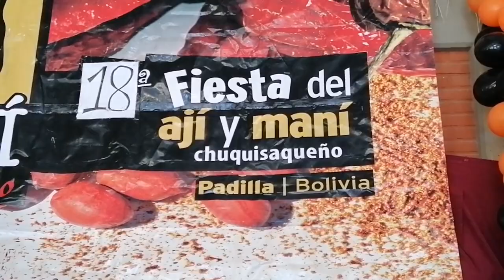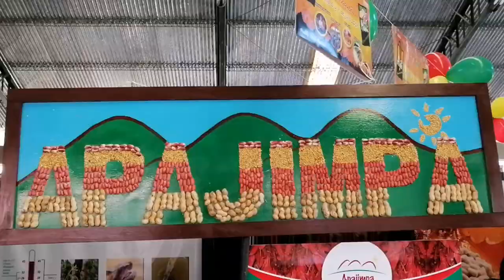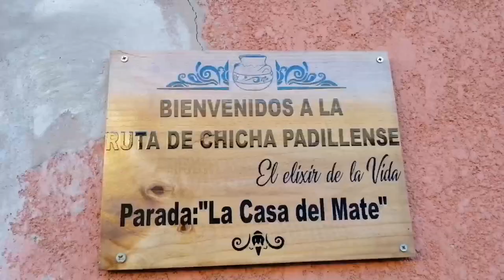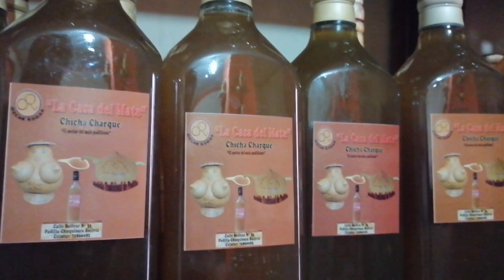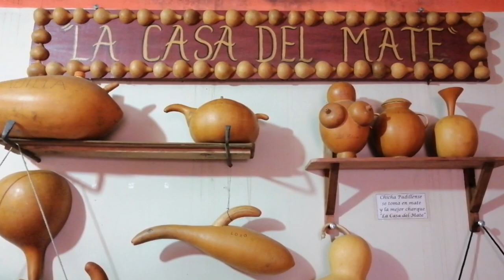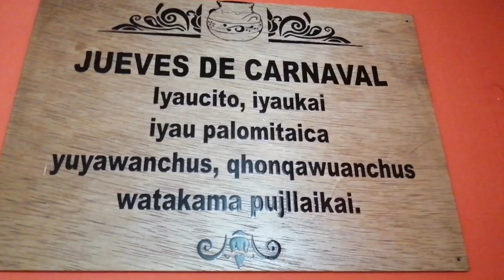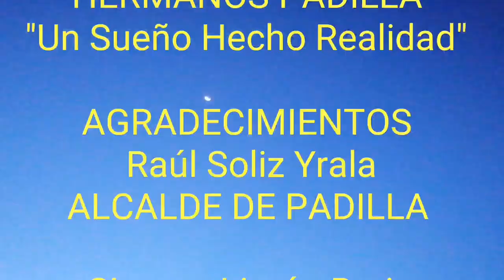Conociendo Padilla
Municipio de Padilla Chuquisaca
Fue fundada un 24 de junio de 1586 es una pequeña ciudad de la provincia de Tomina del departamento de Chuquisaca este municipio lleva el nombre en homenaje a Manuel Ascencio Padilla, prócer de la independencia boliviana, que tenía su cuartel en esta ciudad.
Padilla es un municipio valluno, Los habitantes del municipio una mayoría son de origen quechua, asimismo lograron convertir a la capital de Bolivia en uno de los mayores productores de ajíes del país.

La principal actividad económica del municipio es la agricultura. Se destaca por la producción del ají de reconocida calidad vendida a nivel nacional.

Ocho variedades de ají se destacan en los cultivos de Padilla

Un dato importante Chuquisaca produce el 84% del ají boliviano. El Chicotillo se posiciona como uno de los ajíes más picantes de Bolivia. Entre los más dulces, se encuentran el Asta de Toro y el ají rojo de San Julián.

Alberto Q&Q